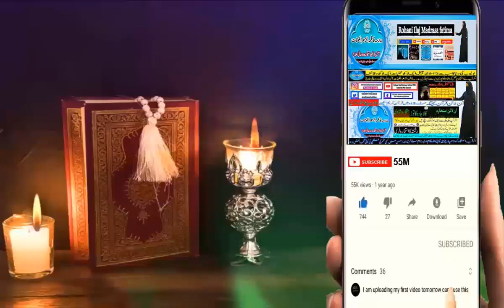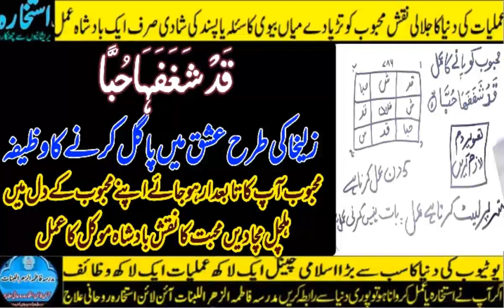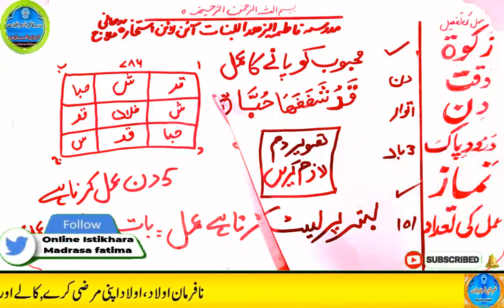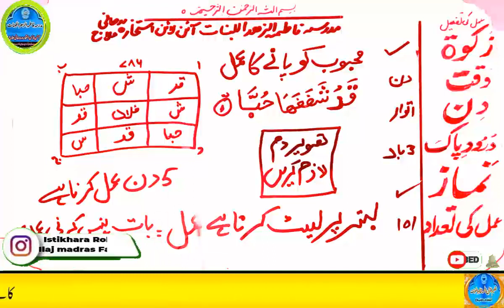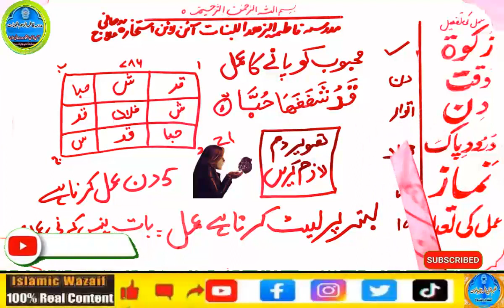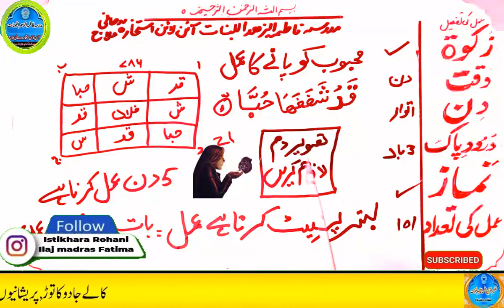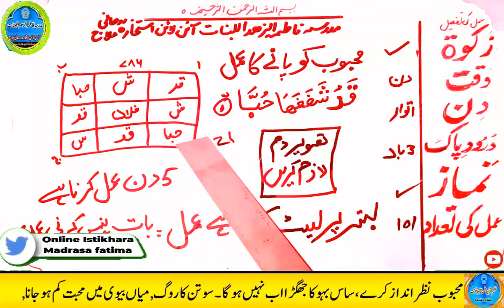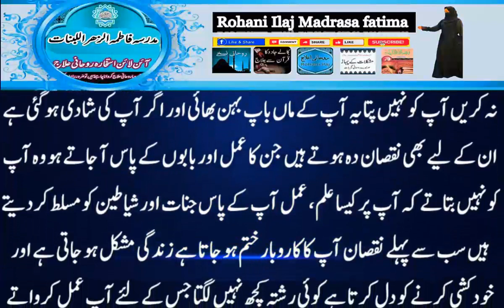mohabbat ka wazifa, wazifa for love, love marriage, mohabbat ka wazifa aag jesa, mohabbat ka taweez